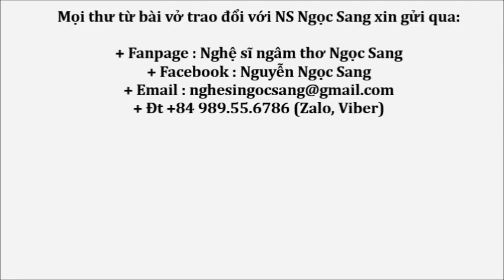Trang thơ 5/2023: NÀNG: Em xinh đẹp dáng mơ màng, Lâu đài tình ái muốn nàng cùng xây..